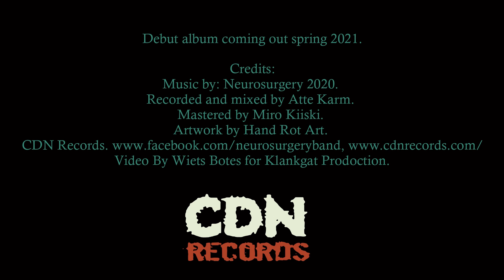NEUROSURGERY - INVITATION [OFFICIAL LYRIC VIDEO] (2021) SW EXCLUSIVE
Album: Invitation To Die
Releases: 2021 via CDN Records
Genre: Brutal Death Metal
Location: Helsinki, Finland

Line-up:
Vocals - Turo Myllynen
Guitar - Joakim Lindholm
Guitar - Jonne Liukkonen
Bass - Johnny Grinds
Drums - Alpo Laitinen

Credits:
Recorded, Mixed and Produced by Atte Karm
Mastered by Miro Kiiski
Logo by Depictgore